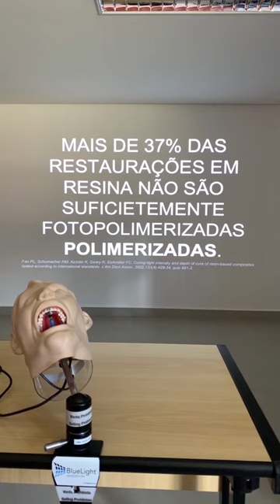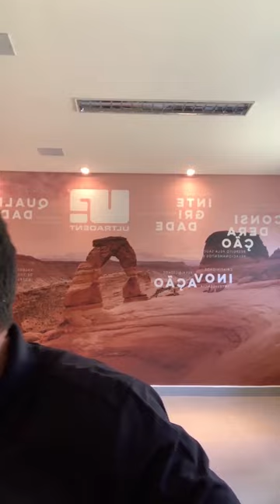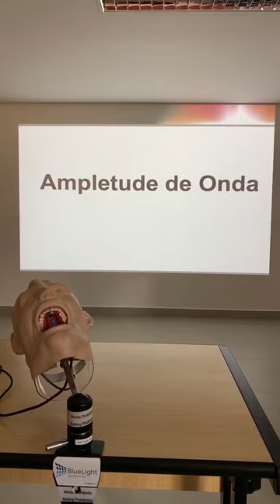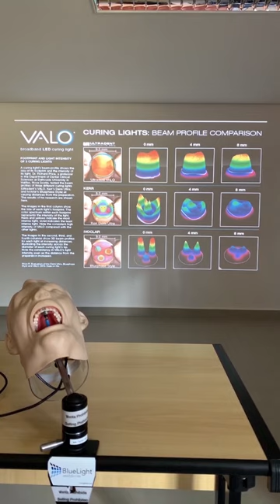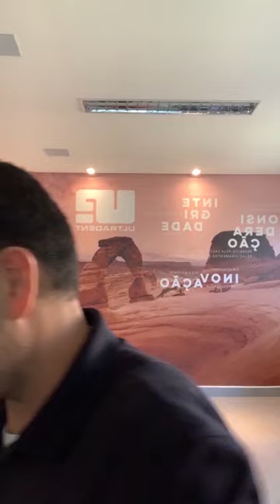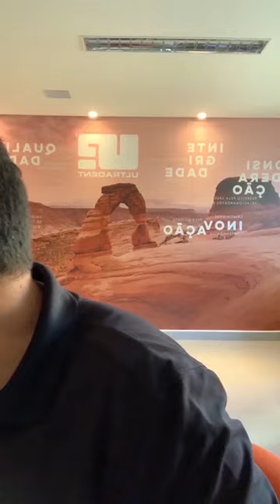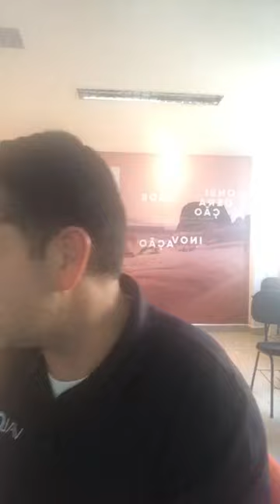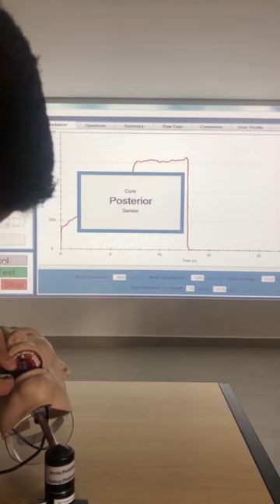UltraLive - Fotopolimerizador VALO com Rogério Vecchi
a UltraLive de VALO com o gerente de vendas da Ultradent aconteceu no dia 28 de Maio de 2020 no nosso Instagram.
Siga @ultradentbrasil no Instagram e fique por dentro de todas as novidades!

Capítulos do vídeo:
0:00 | Beginning
1:25 | Part 1
1:00:03 | Part 2